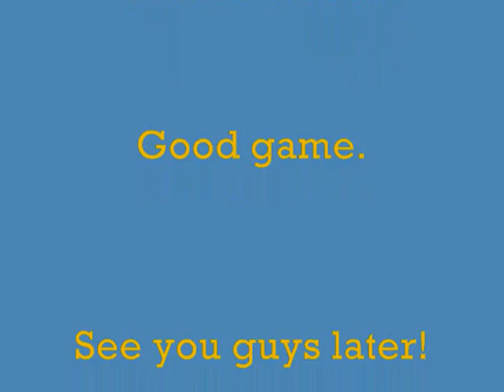Pokemon Wi-Fi Battle #246: DoctorKen2k vs. Pkmnrulz899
This is a UU match against Pkmnrulz899 over at the Marriland Forums.  This match was a draw because got bored and wanted to talk to his girlfriend.  Good game and enjoy!